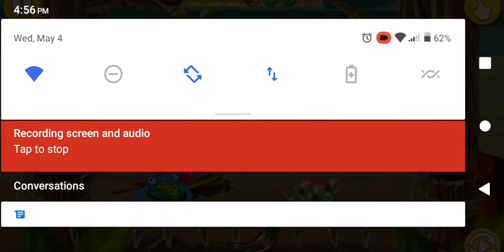Angry Birds Epic